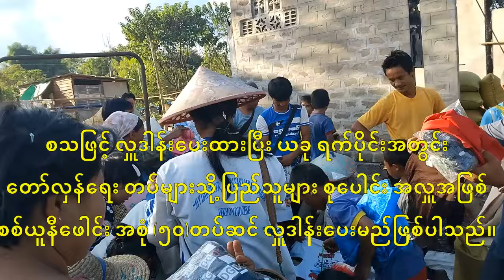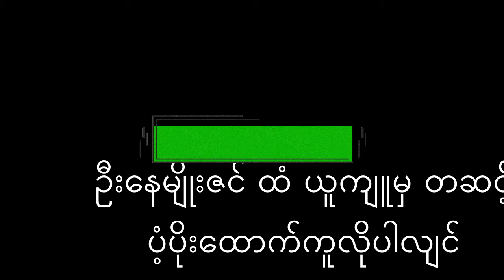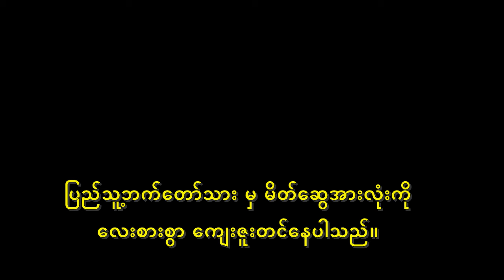(3595) အိတ်မြောက် ပြည်သူ့ကုသိုလ် ဆန်အလှူမှတ်တမ်း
ကိုနေမျိုးဇင် ထံ ဆက်သွယ် လှူဒါန်း ပေးပို့ နိုင်တဲ့ နည်းလမ်းတွေက
 Zell (USA) 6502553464 - Tanya Phyu Hamanaka ကတဆင့် ကူညီလှူဒါန်း ပေးပို့နိုင်ပြီး၊
 Nugpay မှာဆိုရင် sunshine39*nugpay အကောင့်က တဆင့် ပေးပို့နိုင်ပါတယ်။
Thai Bank တခုခုက ပေးပို့လိုရင် ကျနော့် မက်ဆင်ဂျာကဖြစ်စေ။